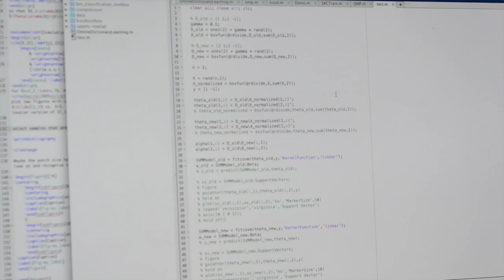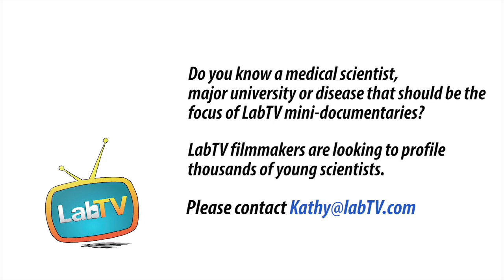Best Career Choice for the 21st Century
Meet Sijie Xiong, a graduate student in the Anand Sarwate Lab at Rutgers University. Sijie's research studies new ideas in digital privacy, with the goal of making health related data more secure.